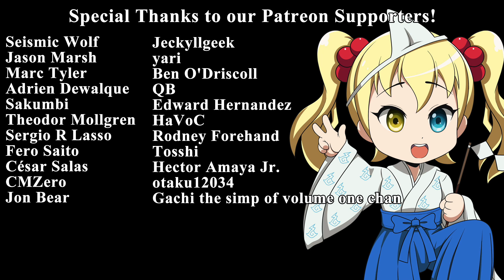Episode Impressions: 86 (Eighty Six) Episode 6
Episode Six Impressions of 86 (Eighty Six).